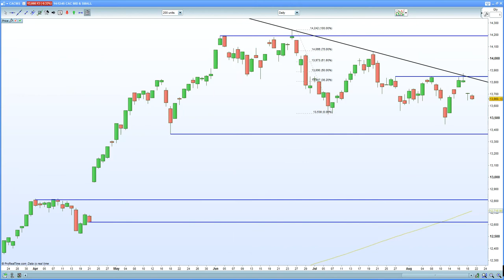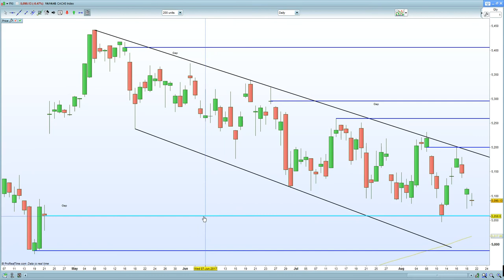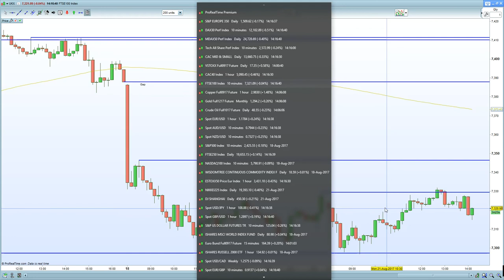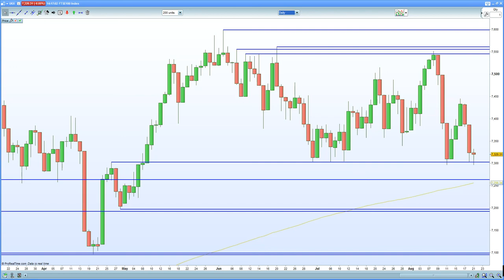FTSE 100 expected to hold 7300. DAX 30 supported by Bundesbank